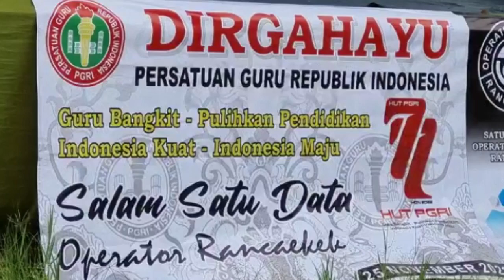Ribuan Peserta Gerak Jalan Santai Meriahkan HUT PGRI Ke 77 dan HGN 2022 di Rancaekek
Dalam Rangka Memeriahkan Perayaan Hari Guru Nasional (HGN) Tahun 2022 dan HUT PGRI Ke-77, PGRI Cabang Rancaekek beserta jajaran sukses Menggelar Gerak Jalan Santai acara Berlangsung di Lapang Sepak Bola Desa Bojongloa, Kecamatan Rancaekek Kabupaten Bandung, Pada Sabtu 26, November 2022

Gerak jalan santai yang diiukti oleh ribuan orang dari berbagai Lembaga Pendidikan, mulai Kober, PAUD, SD-SMP sederajat, dengan di dukung oleh Satuan Kerja Operator Sekolah dengan tema yang di bawakan Guru Bangkit, Pulihkan Pendidikan, Indonesia kuat indonesia Maju.

Liputan Koresponden / Reporter Info Burinyay : Den Djaya Lalana